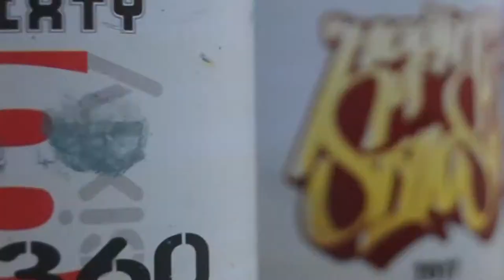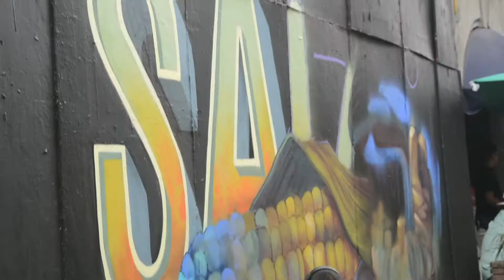Meeting of Styles 2017 - CDMX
Proveniente de Alemania, el evento internacional de arte urbano que reúne a más de 60 de los mejores grafiteros del mundo llega a la CDMX para llenar de color las vías públicas del Centro Histórico. Este proyecto nació en 1997 con el objetivo de dar a conocer el trabajo de artistas emergentes y de brindar espacios adecuados para la expresión artística.
MOSTRAR MÁS